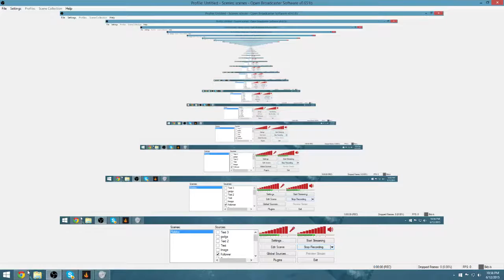Most Intense AGAR Game Ever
My friend The100oo and I were playing agar.io when we teamed with a guy took over the server then tried to back stab them.